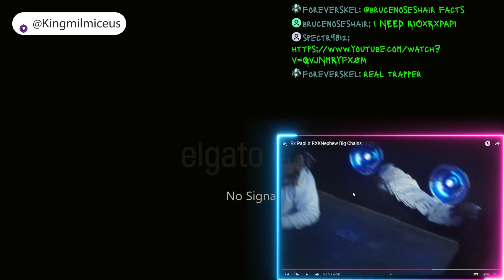The 8 God Reacts to: Rio Da Young OG - Still Shit Talkin & RX Papi & RXKNephew - Big Chains